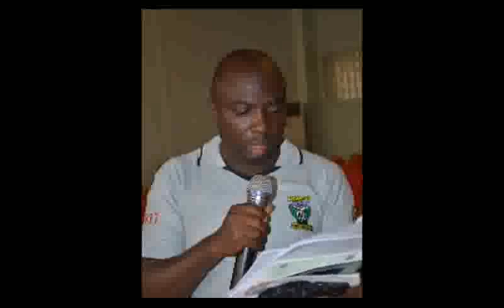44th AGM picture slideshow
The Annual General Meeting of the Federal Government College, Ilorin Old Students Association in Abuja